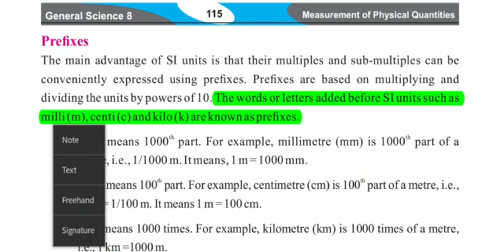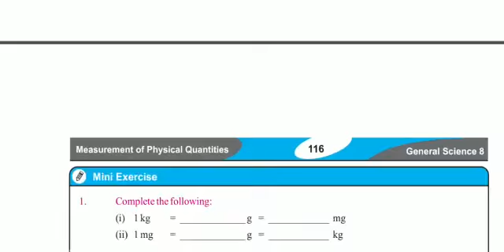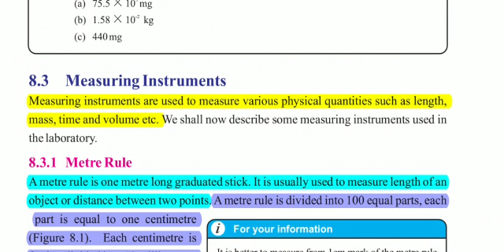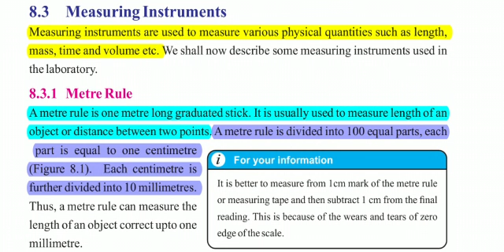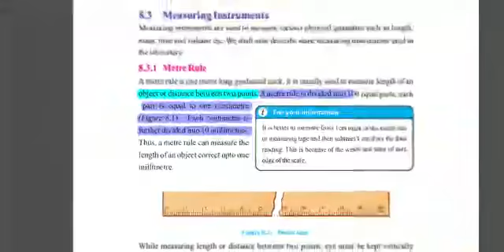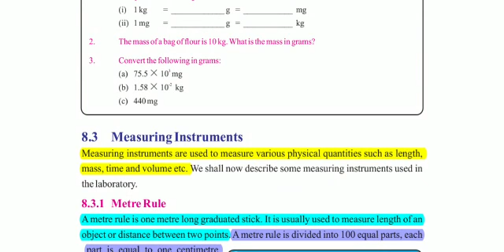8th class Science Physics Lecture 5June 15,2020